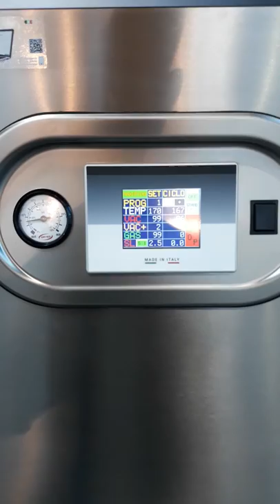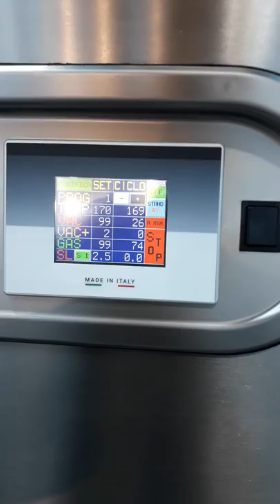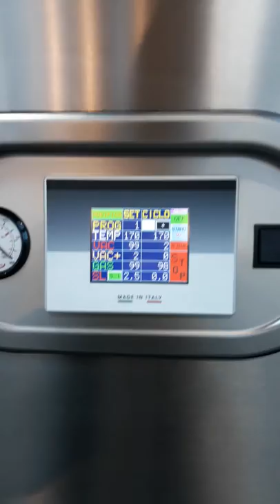Pakowaczka tacek VGP 60N